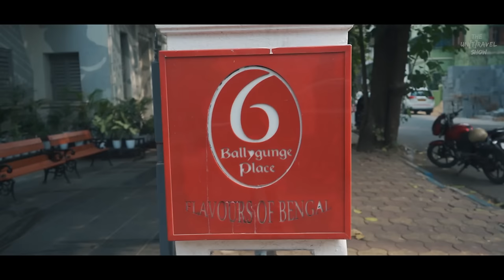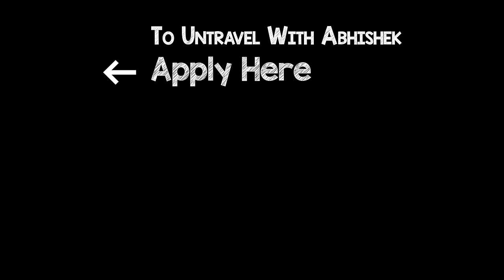Relishing BENGALI FOOD With KAUSHIKI CHAKRABORTY @kaushikic at 6 BALLYGUNGE PLACE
AUTHENTIC BENGALI FOOD FEAST.
In today's episode I get to relish Bengali food at one of the famous restaurants in Kolkata, 6 Ballygunge Place, and that too with none other than Kaushiki Chakraborty, who's knowledge about the bengali food reflects her immense passion, love and respect for the culture.

Dishes we ate: Shukto, Luchi, Cholar Dal,  posto bora, mochar ghonto, posto narkel bora, daab chingri, bhetki paturi

bengali food
bengali dishes
6 ballygunge place
kaushiki chakraborty
kaushiki chakraborty reaction
kaushiki chakraborty interview
kolkata restaurant
kolkata places to eat
bengali thali
Trying Authentic Bengali Food
बंगाल के कोलकाता में बंगाली घर का खूब भालो बंगाली खाना
We Tried 10 Types Of Bengali Dishes
I Ate Only BENGALI Food For 24 Hours Challenge
Unlimited Bengali Buffet At 6 Ballygunge Place
TRADITIONAL BENGALI FOOD FEAST
Authentic Bengali Food Buffet